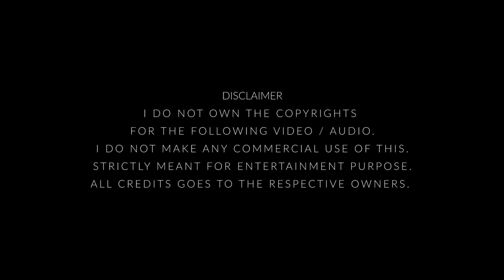Mella chirithal - Karuppu Roja - Remastered Video HD